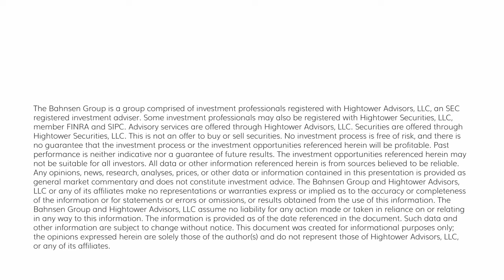The DC Today - Thursday, February 8, 2024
dd